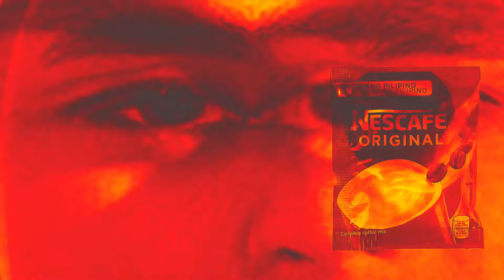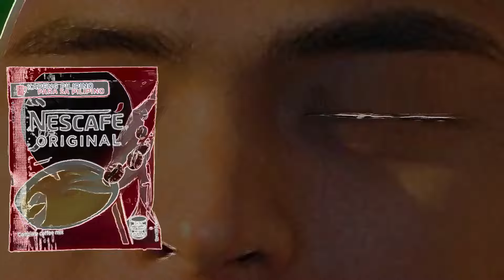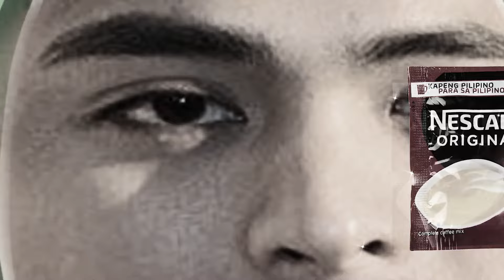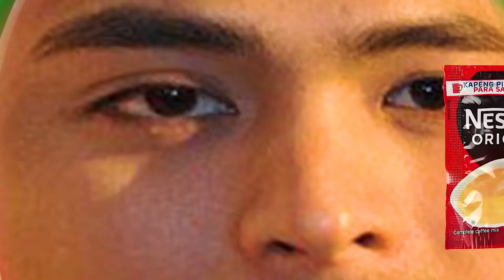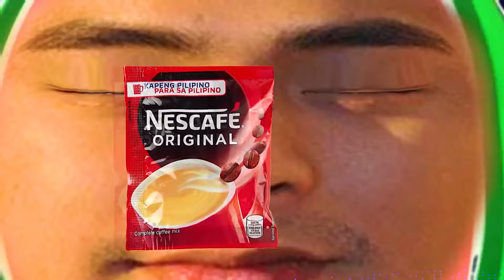BEST COCOMELON COVER PARODY REVERSED & INVERTED COCOMARTIN INTRO LOGO 328